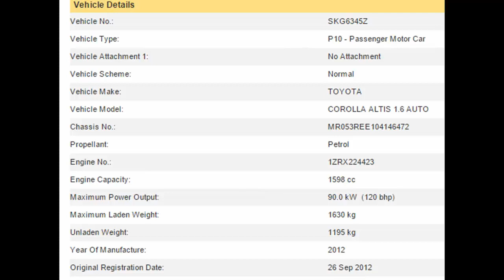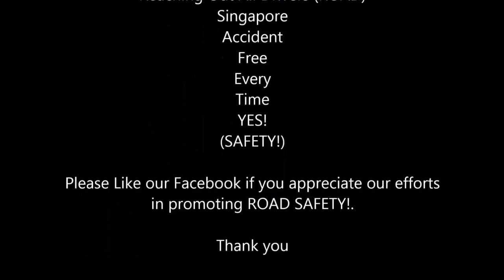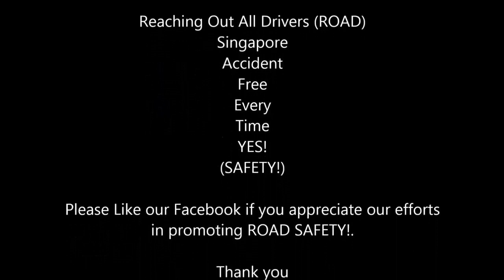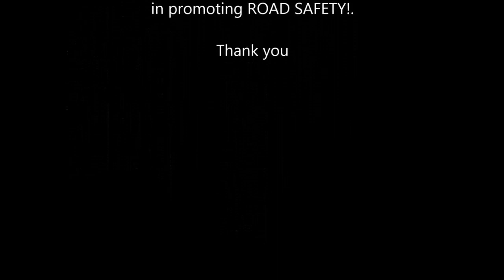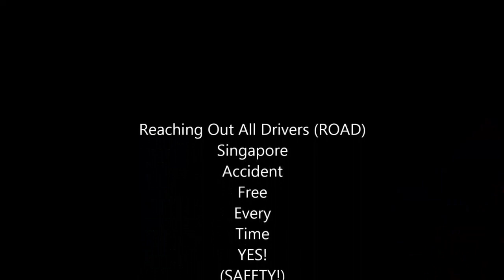WORST CAR CRASHES OF SINGAPORE PART 21